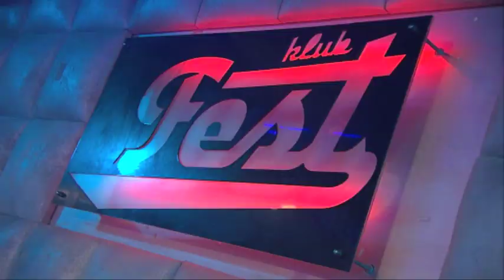DECA LOŠIH MUZIČARA / FLORA I FAUNA (Uživo u emisiji BUNT)